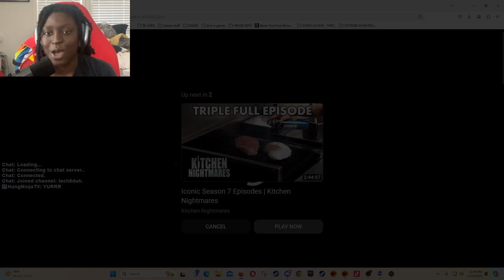TECH8DUH REACTS TO GLORILLA'S NIGHTTIME DUI ARREST!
Gwinnett County PD pull over famous Rapper GloRilla for an attempted DUI Arrest.

Live on TWITCH Every Friday & Saturday!